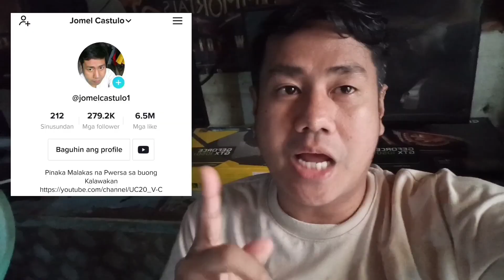MUKBANG JOLLIBEE ULIT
Youtube vlog Channel - Jomel Castulo
Youtube PC Channel - Jomel Castulo1